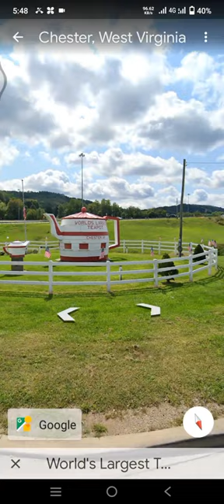I found biggest Teapot on Google map & earth